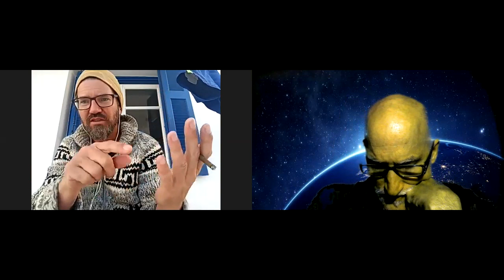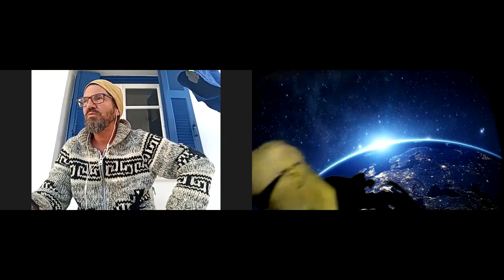200523 7 The Finish (The Game of Now) People We Know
The two game designers, William Graham Stewart and the Game of Now and Elijah Ignatieff discuss the people they know and the progress of their work. Elijah had sent two Relationship Identification Maps to Graham fr feedback which Graham gives. Geno is prominent in their discussin.